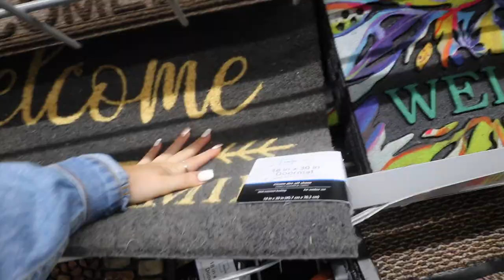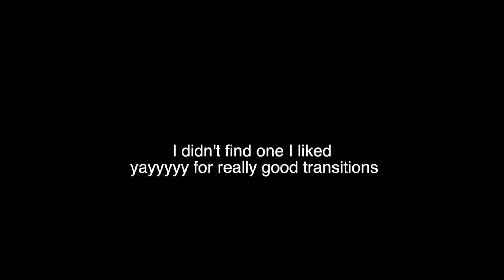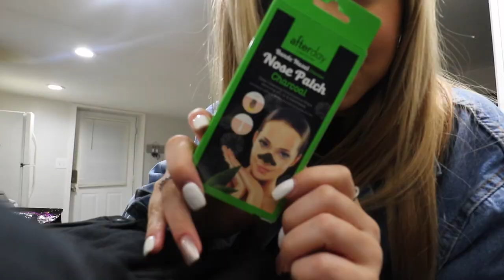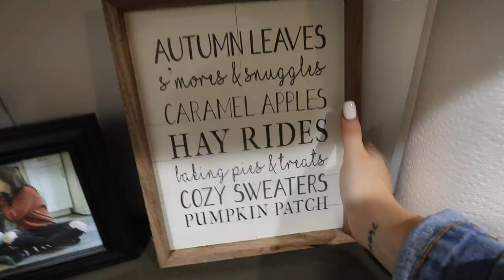I Went Black Friday Shopping & Got THIS Sweater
Denim Jacket

Equipment:
Camera Mic
Camera Wind Puff
Canon M6
Camera Charger
Podcast Mic
Podcast Mic Filter